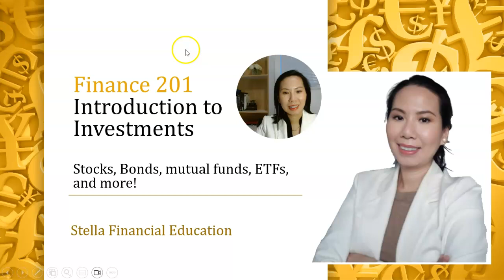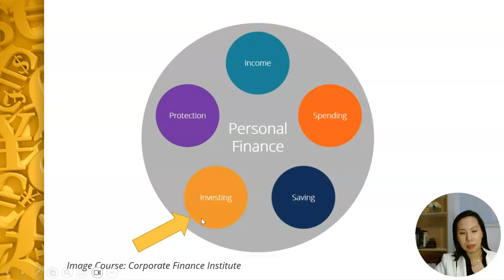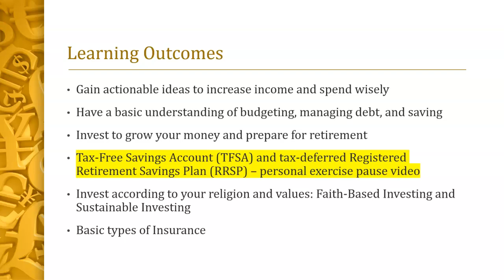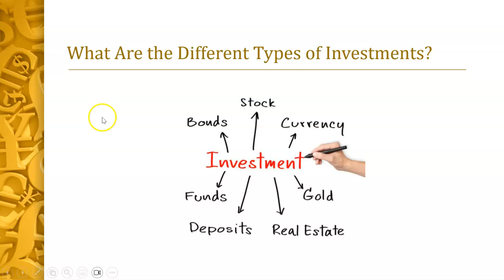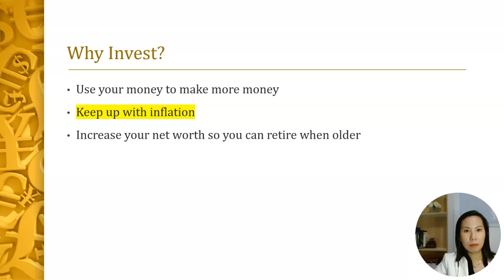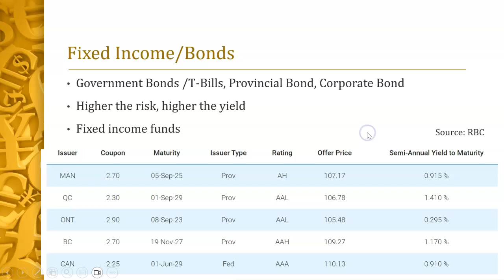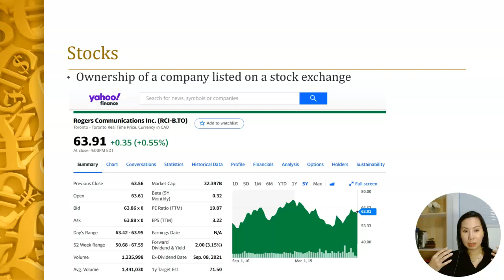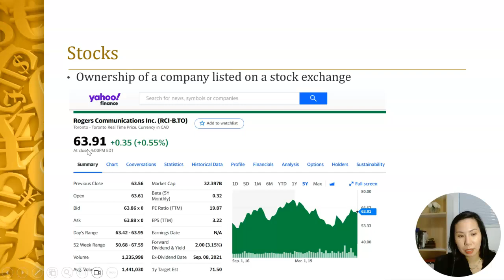Intro to Investments - GICs, Bonds, Funds, ETFs, REITs